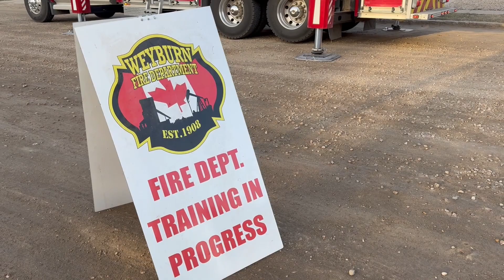Answering the Call: Stories from Weyburn Firefighters - George Kerr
Welcome to our series "Why We Serve: Stories from Weyburn Firefighters." In these short, inspiring videos, our dedicated firefighters share their personal reasons for joining the Weyburn Fire Department. Discover what drives them to serve our community with courage and commitment.

If you're inspired by their stories and interested in joining our team, check out our paid applicant package weyburn.ca/wp-content/uploads/2024/04/WFD-Paid-on-Call-Applicant-Package-2024.pdf